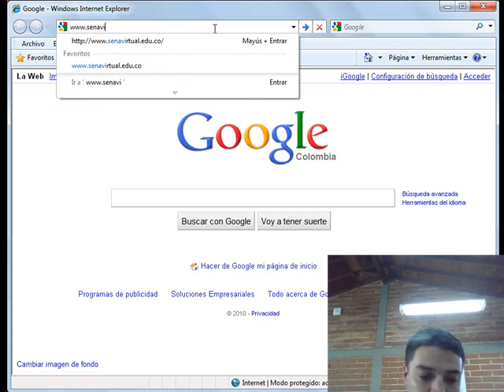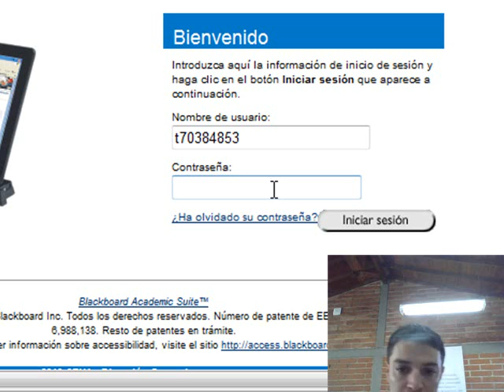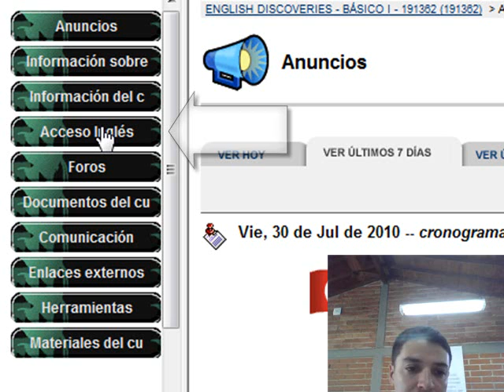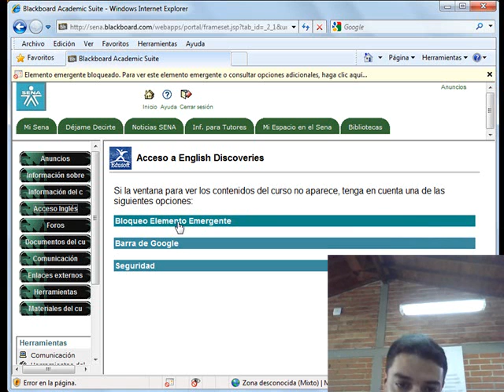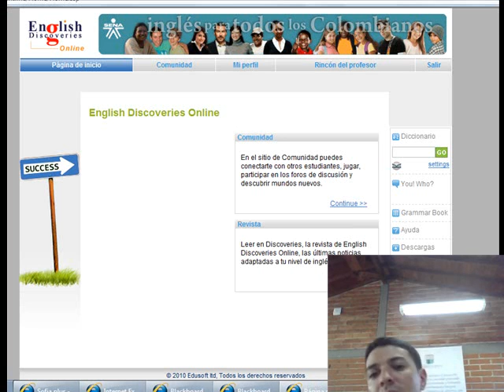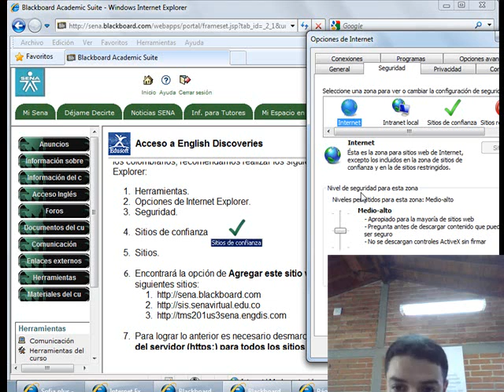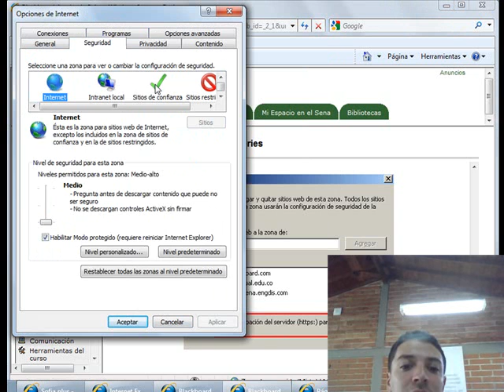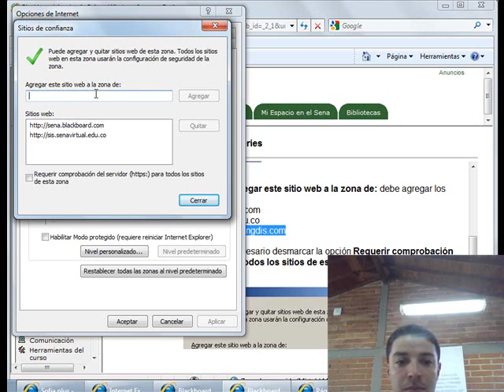Blackboard 01: Como ingresar a la plataforma EDO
En este video se encuentran los pasos necesarios para ingresar a la plataforma EDO